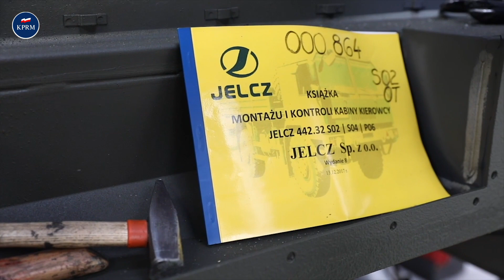Mateusz Morawiecki o podniesieniu płacy minalnej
Premier Mateusz Morawiecki: W 2020 r. płaca minimalna będzie wynosić 2450 zł.